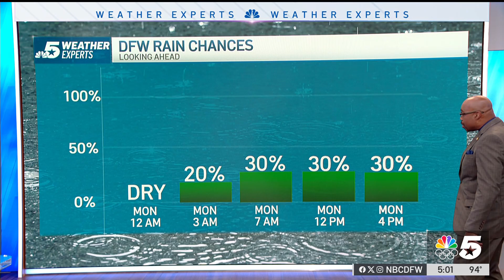KXAS | NBC 5 News at 5pm - Weekend - Headlines, Open and Closing - June 9, 2024